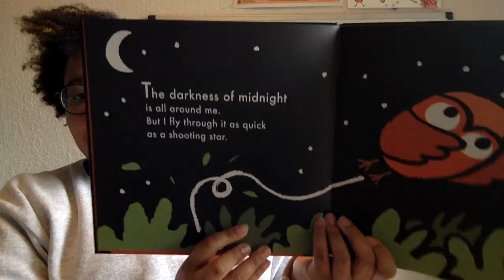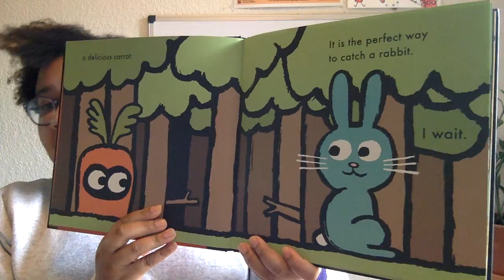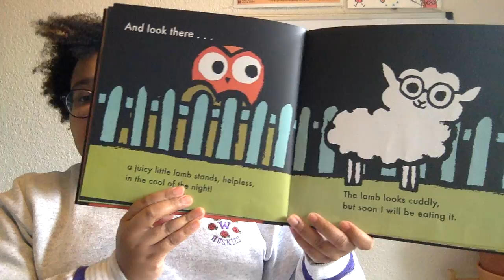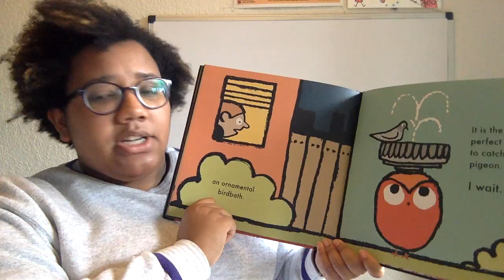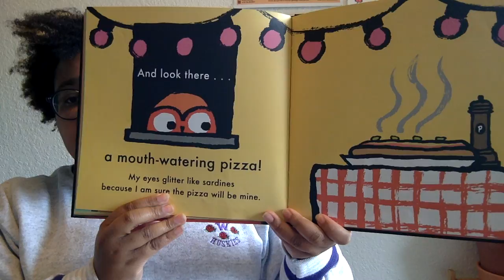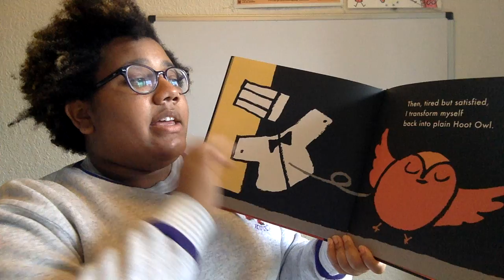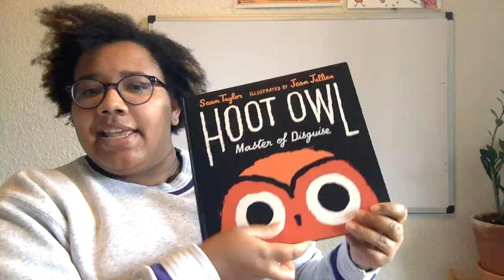Hoot Owl Master of Disguise by Sean Taylor